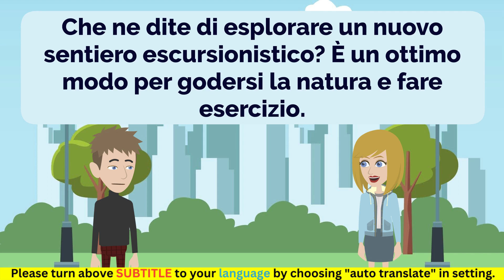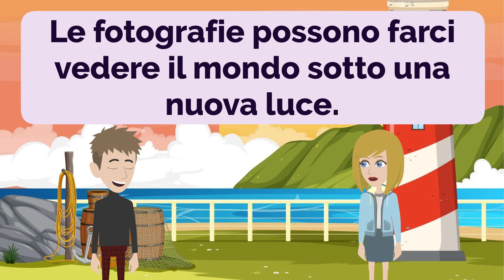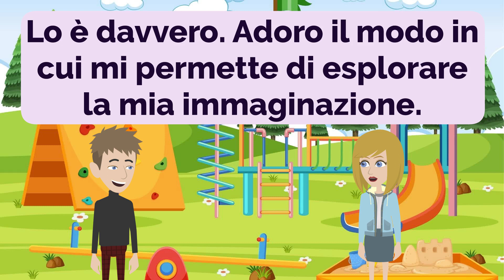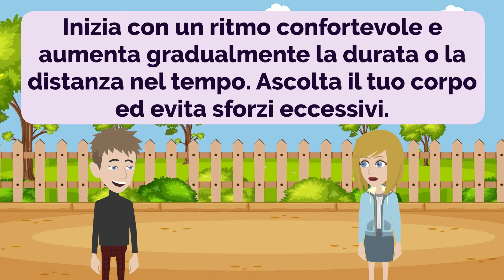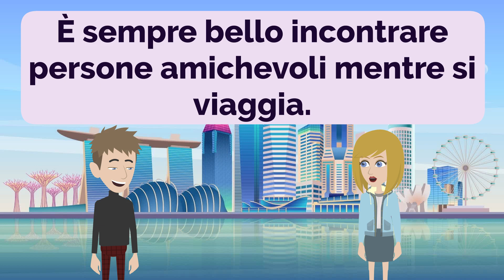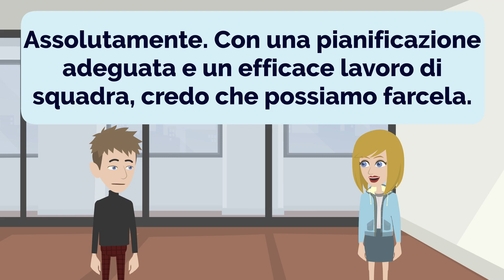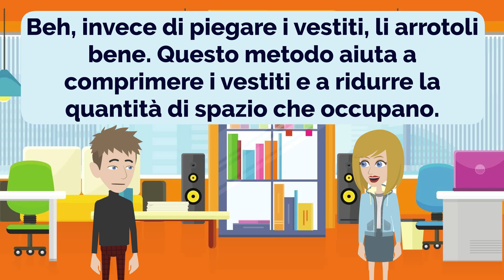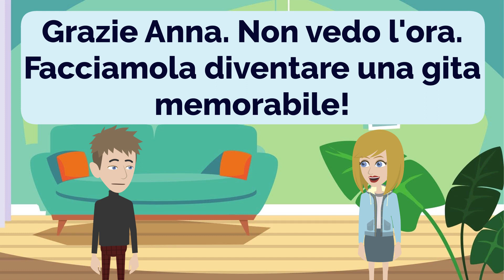Italian Practice Episode 71 - The Most Effective Way to Improve Listening and Speaking Skill